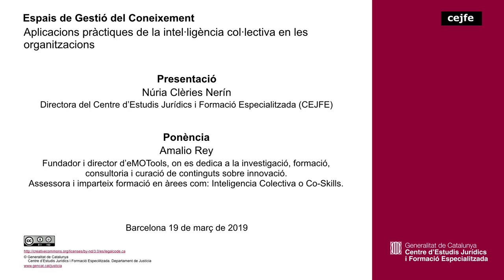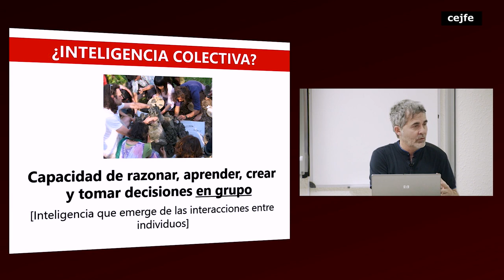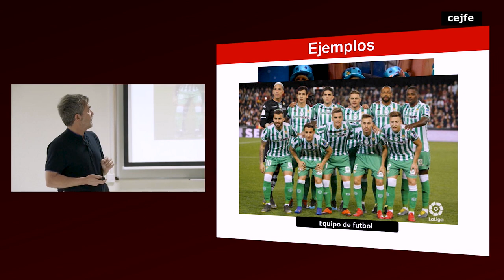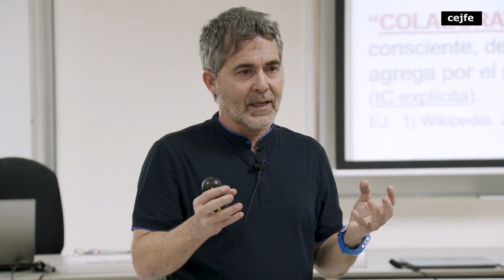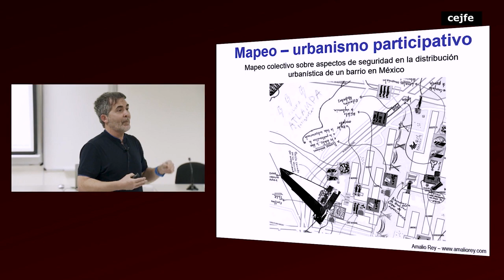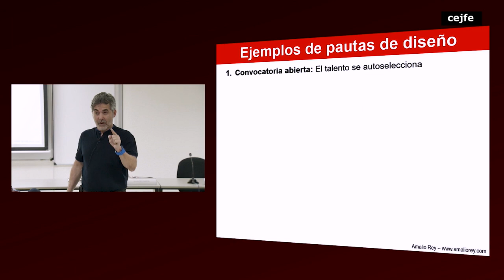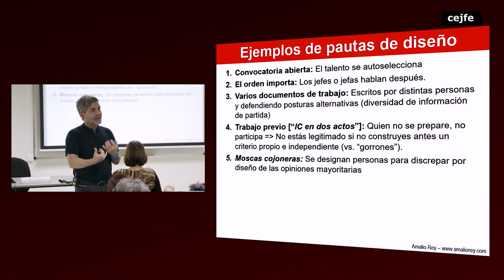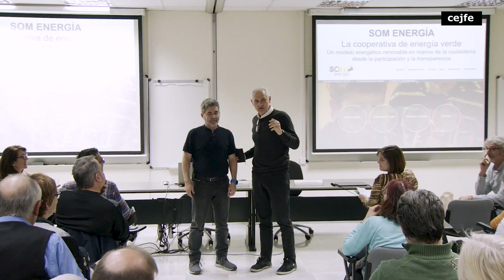40a sessió EGC - Aplicacions pràctiques de la intel·ligència col·lectiva en les organitzacions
Ponència : Amalio Rey
Fundador i director d’eMOTools, on es dedica a la investigació, formació, consultoria i curació de continguts sobre innovació. A més, assessora i imparteix formació en àrees com: Inteligencia Colectiva o Co-Skills